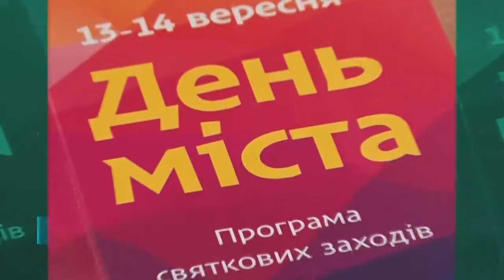ПРЯМА МОВА: голова обласної ради Гліб Пригунов на урочистому відкритті святкування Дня міста